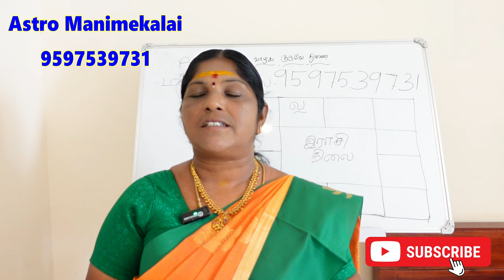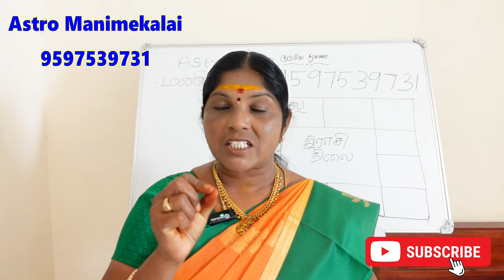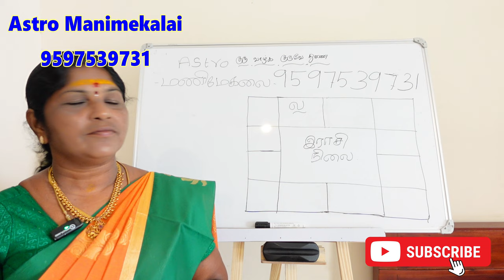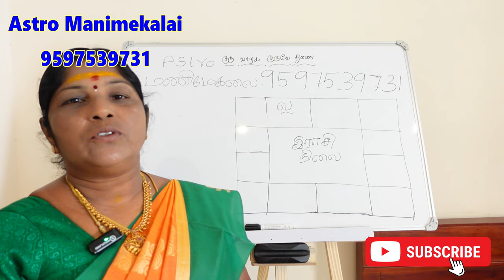ஜாதகத்தில் பண பர ஸ்தானம் உங்களுக்கு பணம் எந்த வழியில் எப்படி வரும் | pana parasthanam part 1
ஜாதகத்தில் பண பர ஸ்தானம் பற்றிய சிறப்பு தகவல்கள் உங்களுக்கு பணம் எந்த வழியில் எப்படி வரும் pana parasthanam part 1